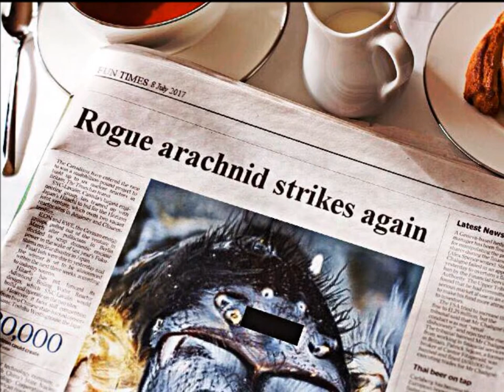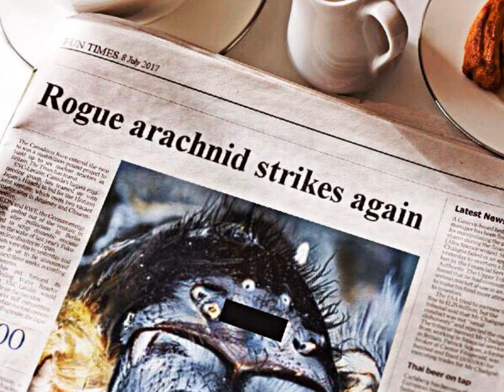Spider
Horror Synth Soundtrack demo